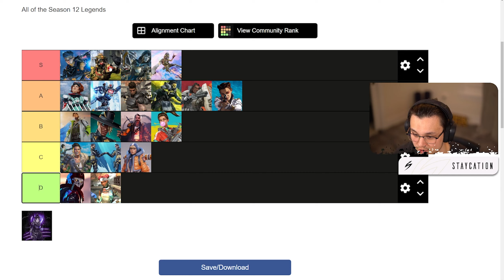Valkyrie Needs a Nerf and This is Why...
Apex Legends Season 13 is on the way and Valkyrie has been riding the top of the meta for a while now. After clearly outperforming the other legend in terms of pick rate and raw ability, I think it's time she received a larger nerf and I wanted to explain why.